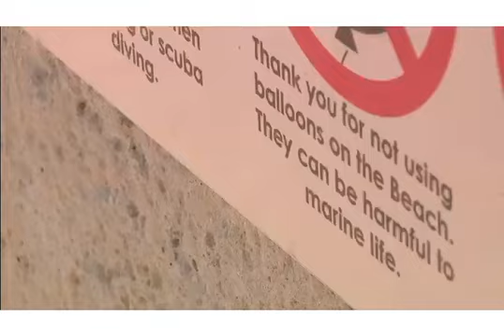BUBBLES OVER BALLOONS- THE NEW NORM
Let people and the media know the Time is Now for a new direction. A new way to celebrate our human moments, Instead of intentionally polluting our planet by releasing deadly plastic balloons…Blow Bubbles NOT balloons. Save wildlife and preserve our beautiful oceans.
The song “Myth” by Beach House is a great accompaniment for this video compiled by High school Junior and Balloon Mission volunteer, Brooke Barcos.

The myths we build are not intended to hurt anyone. We understand people don’t know balloons can cause trouble once they’re let go.  Perhaps that’s because balloons remind us of kids' parties and joyful times. How could anything so joyful be bad?  We’ve built ourselves a myth that balloons are benign when they fly away, some even go to heaven.

But that’s not the case. The research and data have been collected.  The science is proven.  From organizations around the world, it’s been documented: balloons blow hundreds of miles, take hundreds of years to breakdown into micro and nano plastics, tangle in trees, and power lines, trap animals in plastic ribbons, are eaten by wildlife, and pollute our seas with plastic debris.

Myths have real consequences. And these myths need to be broken.

Balloon Mission’s outreach programs show children where balloons REALLY fly. And where they sadly land.
Children pledge to BLOW BUBBLES, not balloons, to save a turtle or a bird.  Kids are stepping up and becoming young environmental stewards, sharing with their families how they can balloon responsibly and never let their balloons fly away.

And you know who else advises against intentional balloon releases?  The Balloon Manufacturers. Go to AMSCAN or CTI’s website and there will be advisories about weighting balloons if outside and never letting them go. There are warning labels on foil balloons stating that they can spark fires and cause power outages. The Balloon Council (U.S.) and PEBA ( U.K.) representing retailers and designers also counsel against the practice and promote responsible environmental balloon practices.

So where is the disconnect?  The Time is Now. Bubbles over Balloons. Make the Change.

Balloon Mission is a 501C3 non-profit that is raising awareness of the unintended harmful effects of plastic balloon pollution in our environment.
Through inspiring outreach programs, Balloon Mission is giving people the options and solutions to balloon responsibly.